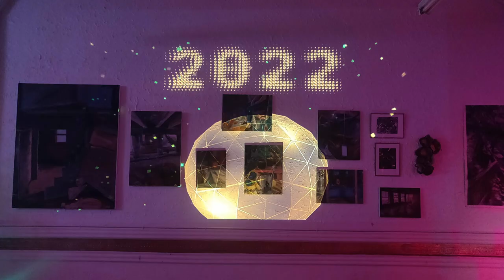2022 Interactive Art + Installation Reel - TouchDesigner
0:06 - Animated Painting Projections with HeavyM
0:09 - Evolving Art Projection for gallery event with TouchDesigner
0:16 - Motion Tracking Projection for social event with TouchDesigner
0:23 - Animated Album Cover with TouchDesigner
0:25 - Custom New Years Countdown for social event using TouchDesigner
0:30 - Custom Hand Tracking using TouchDesigner, LeapMotion, Blender, Python
0:36 - Halloween exhibit at local art house with TouchDesigner
0:41 - Halloween Projection for social event with TouchDesigner
0:46 - Realtime Digital Photoshoot using UnrealEngine, Houdini

All other visuals were produced with TouchDesigner.